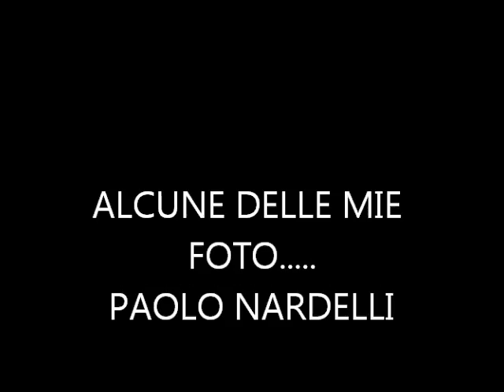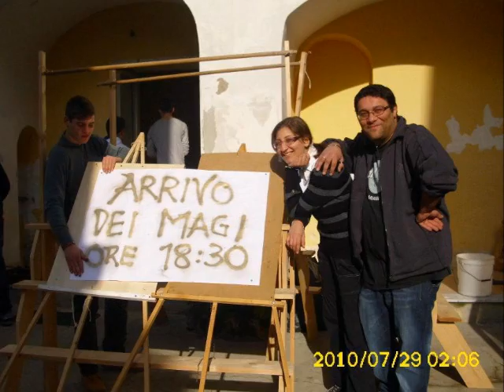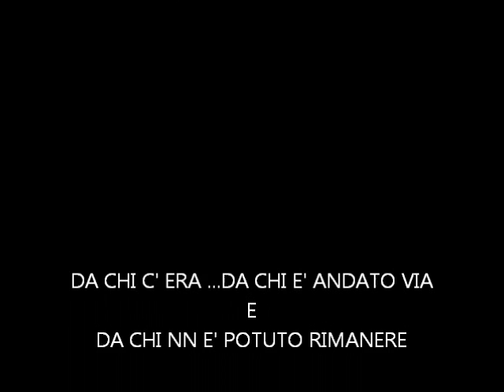ALCUNE DELLE MIE FOTO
foto alla rinfusa scaricate dalla mia pagina web. con le canzoni dei metrognomi